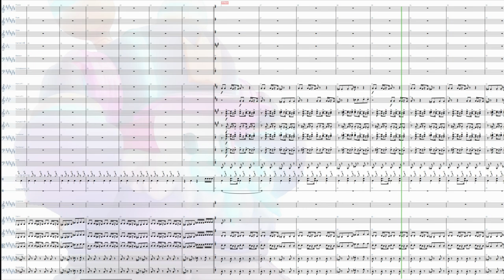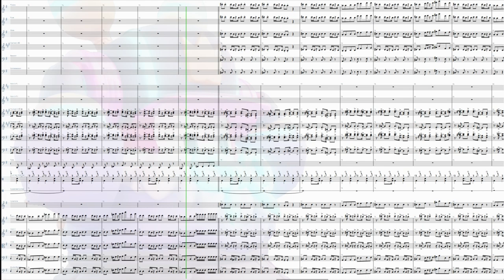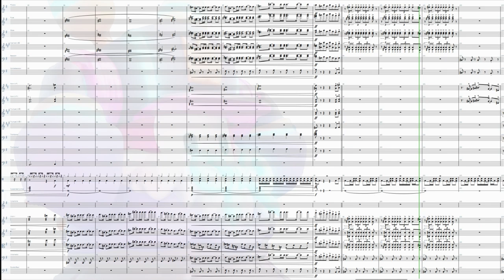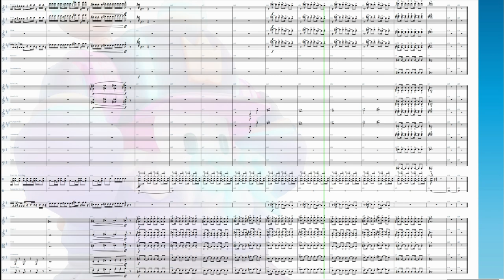Falling Stars (Chugu Bam Bam) - Orchestra Cover / Fall Guys